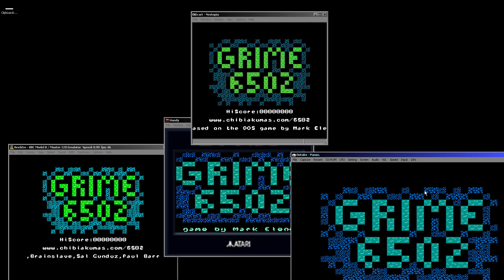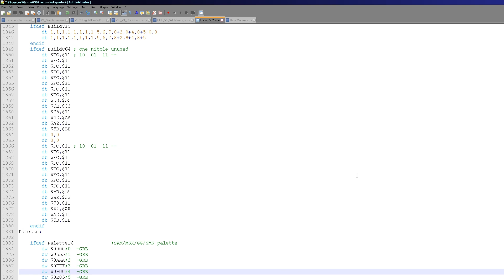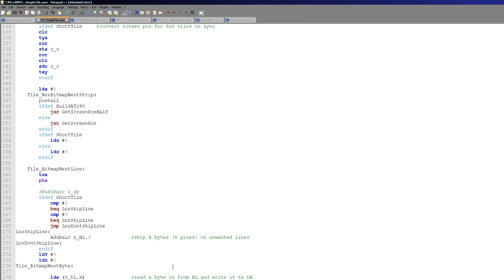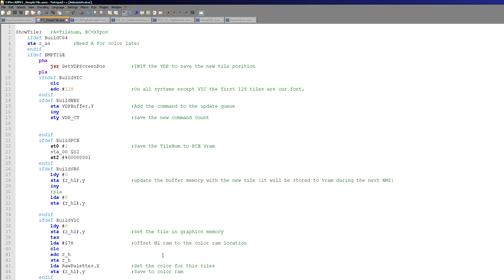Grime 6502... Day 7 - Mission Complete!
Grime 6502 is complete... in just 7 days I've managed to convert my Grime Z80 game to the less familiar 6502 CPU!
the game is free and open source, so please feel free to download it, and use it as the basis for your own games!

Contrary to what I said at the time, I will now be covering 65816 next year!